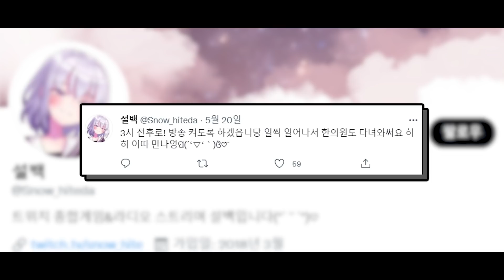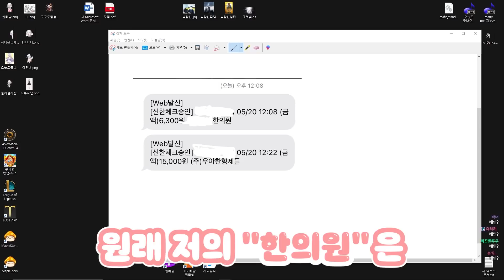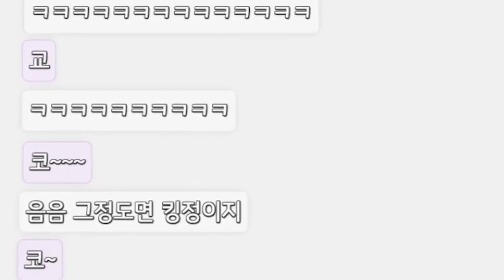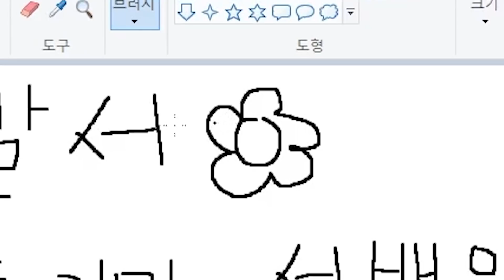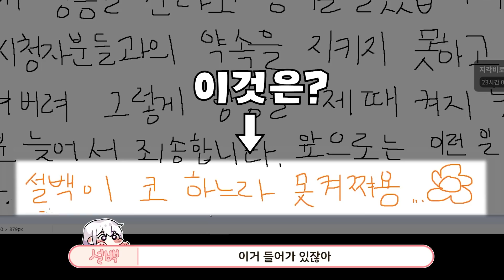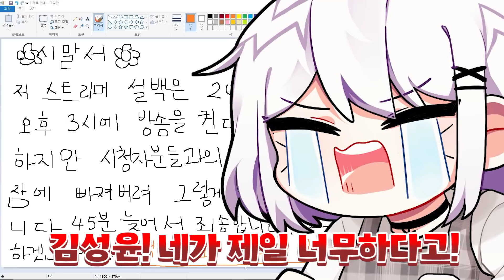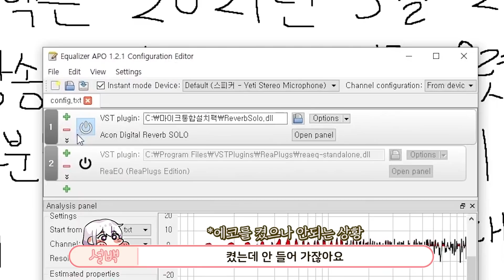【설백】 죄송합니다.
ʚ 영상편집 ɞ  길또이